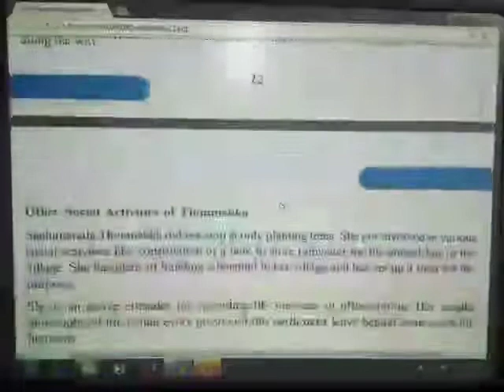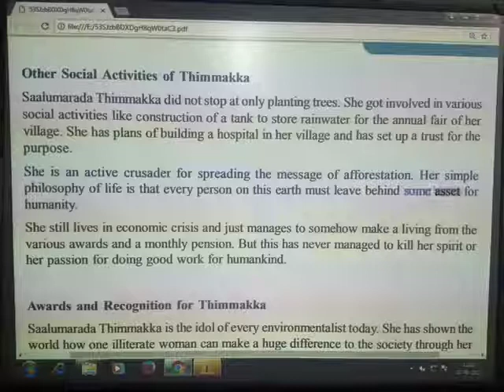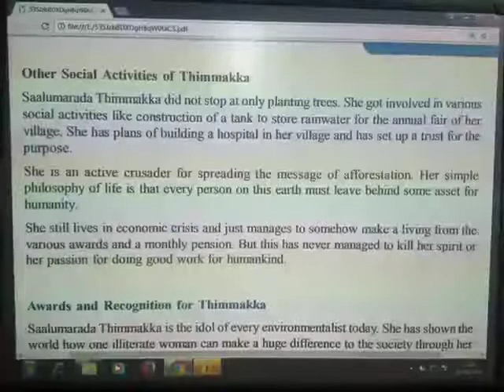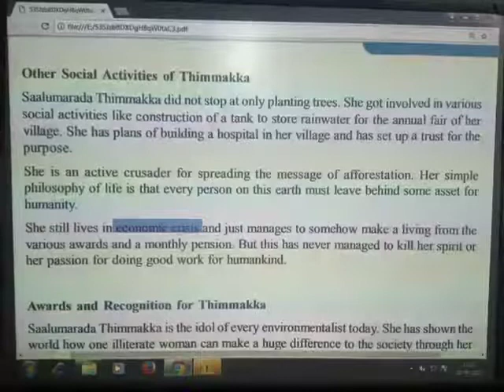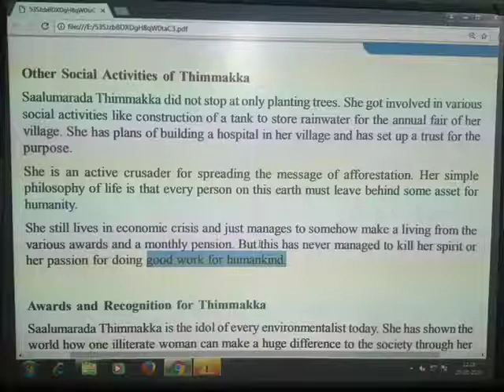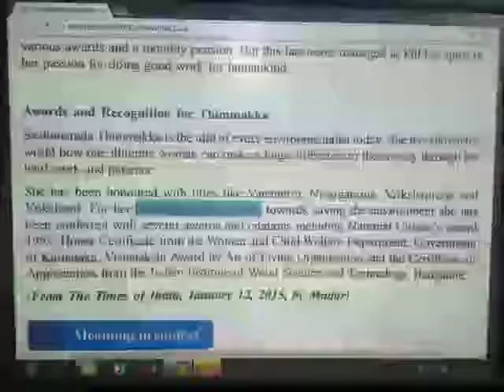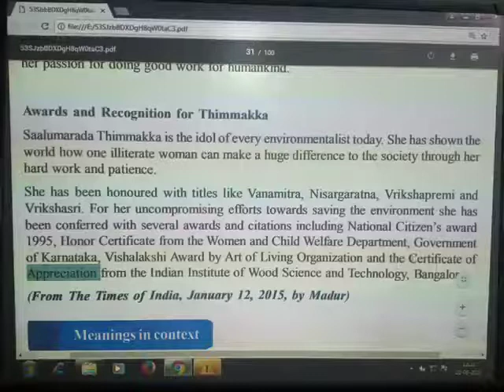Saalumarada thimmakka part-2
Summary part-2